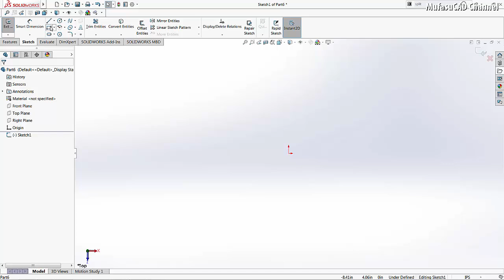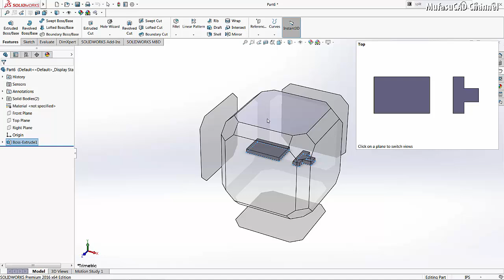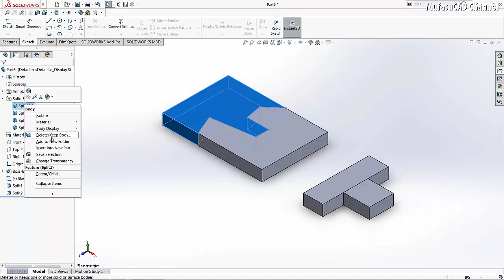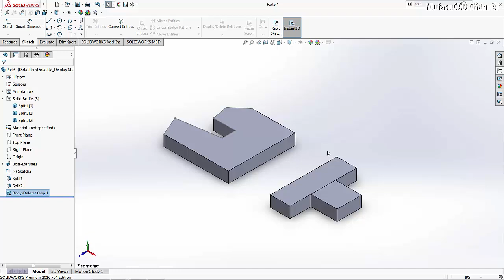Solidworks How To Split A Part | Basic Tutorial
Solidworks course how to split a part tutorial for beginner at basic level, check it out!!!